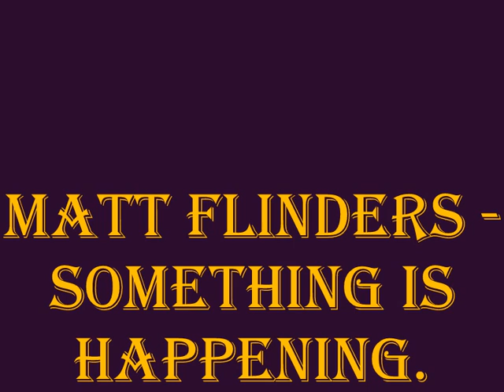Matt Flinders - Something Is Happening.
Matt Flinders had two top ten singles in Australia: "Picking up Pebbles" (1969) which reached No.1 in Melbourne and "Butterfly" (1971). He is the recipient of several recording awards and professional accolades for his talent, both as a performer and professional musician. Something is happening was only a moderate hit for him. The most successful version of this song was by Herman's Hermit's.